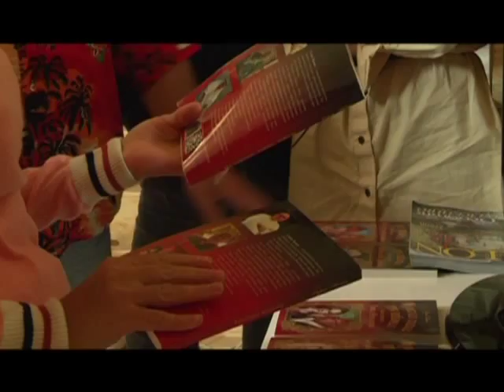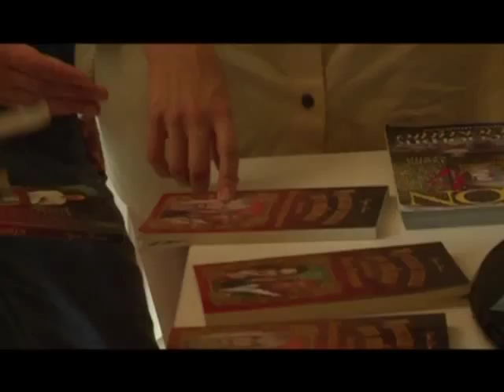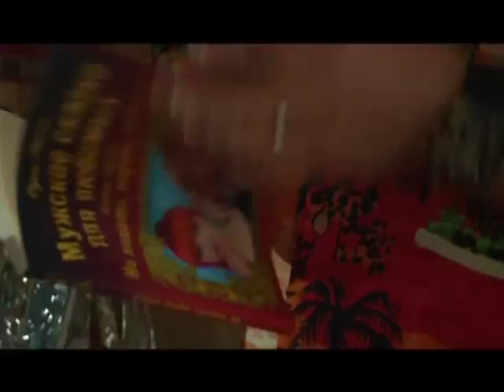Званый ужин / Звана вечеря - Выпуск 18 - Часть 2 - 23.10.2013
Еженедельно в проекте принимают участие 5 героев, которые будут ходить друг к другу в гости. Участники -- люди самых разных профессий, достатка, возраста, увлечений, жизненных стремлений и кулинарных пристрастий. И даже уметь хорошо готовить им совершенно не обязательно. Они должны быть уверены в том, что, пригласив гостей на «Званый ужин», смогут создать для них нечто большее, чем просто ужин — незабываемую атмосферу праздника, уюта и непринужденного общения. После приема гости оценивают предложенные им угощения и развлечение, высказывают свои комментарии и ставят хозяину оценку (от 0 до 100). Каждую пятницу определяется победитель недели, набравший наибольшее количество баллов, и он получает вознаграждение.